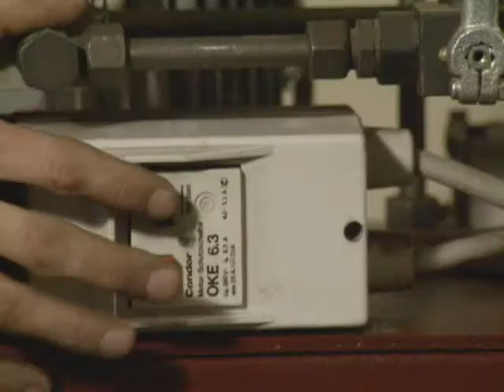2 DGS Testkasten